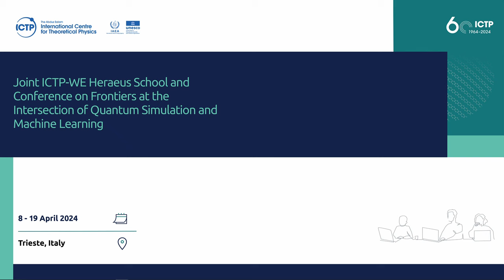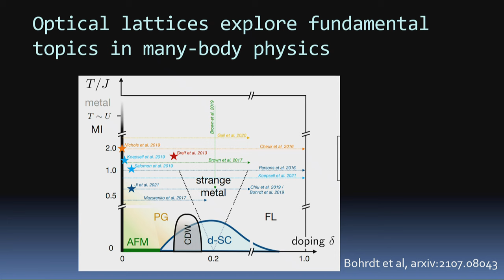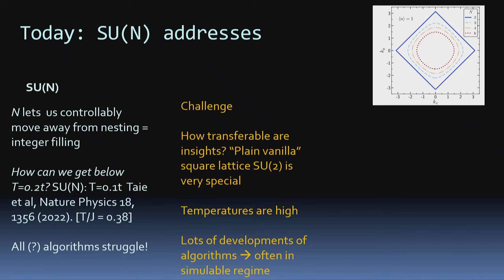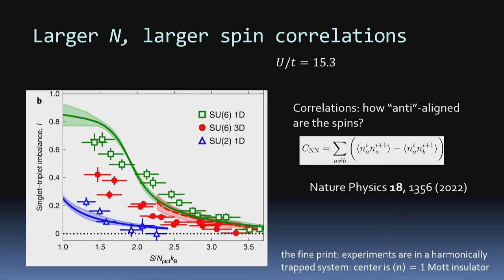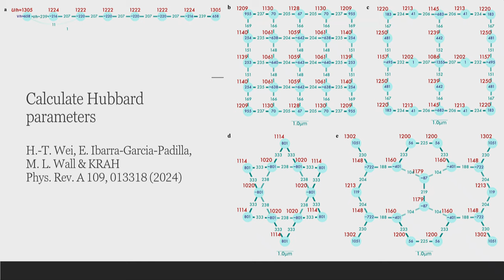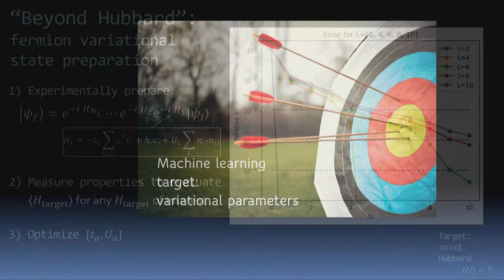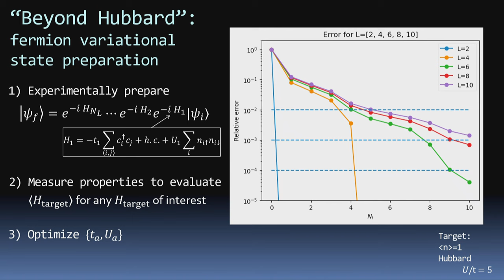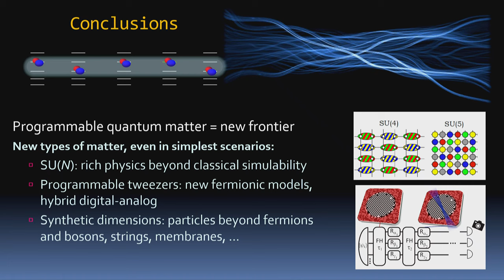Programmable Quantum Matter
Speaker: Kaden HAZZARD (University of Rice)